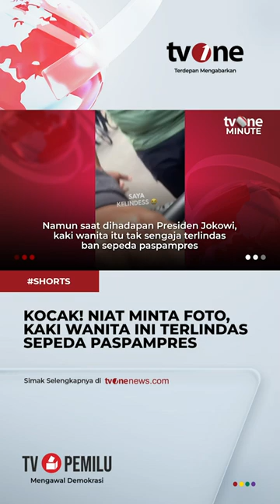Hendak Foto dengan Presiden Jokowi, Kaki Wanita ini Terlindas Ban Sepeda Paspampres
Jakarta, - Hendak Foto dengan Presiden Jokowi, Kaki Wanita ini Terlindas Ban Sepeda Paspampres

tm01